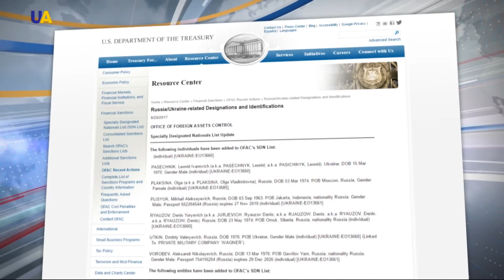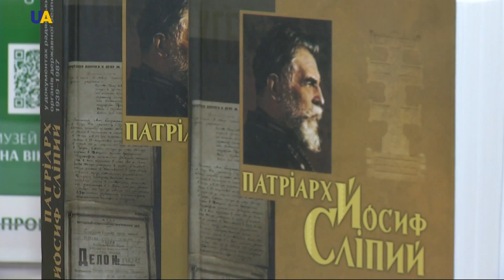Новости 11:00 за 21 июня 2017 года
Смотрите в этом выпуске:  США поддерживают суверенитет, территориальную целостность и независимость Украины. Об этом заявил Президент Украины после встречи с американским коллегой Дональдом Трампом. США расширили санкции из-за вторжения России в Украину. Под ограничения попали еще 38 россиян и российских организаций.  Ситуацию в банковской системе, а также реформы в сфере государственных финансов и борьбу с коррупцией - в Вашингтоне обсудил Президент Украины с главой Международного валютного фонда. Обстановка в зоне АТО обострилась.  36 раз боевики обстреляли позиции украинских военных за минувшие сутки.  5 - из тяжелой артиллерии. Специальная антикоррупционная прокуратура направила в Генпрокуратуру представление на снятие депутатской неприкосновенности с народных депутатов Максима Полякова и Борислава Розенблатта. В настоящее время на планете зарегистрировано около 20 млн  эмигрантов и 25 млн внутренне перемещенных лиц. Наша страна не стала исключением. Памятную монету в честь религиозного и общественного деятеля Иосифа Слепого - выпустил Национальный банк Украины.